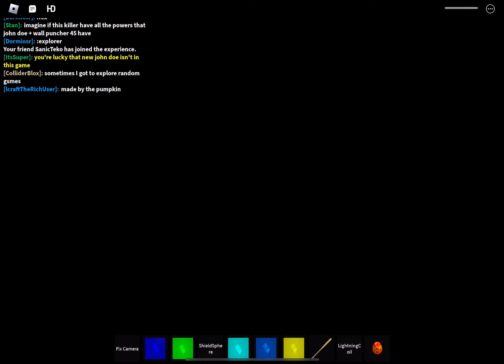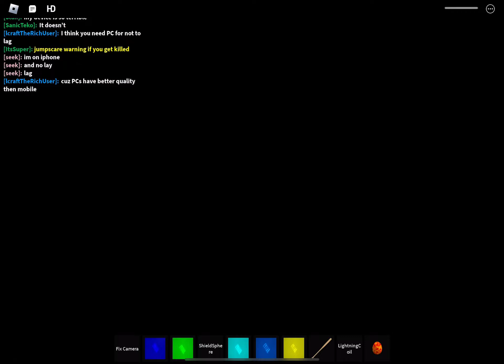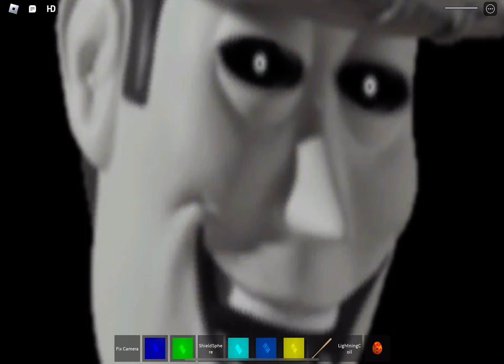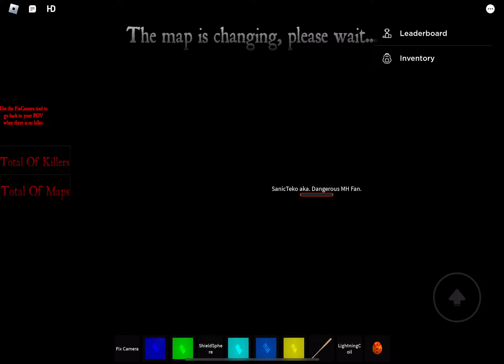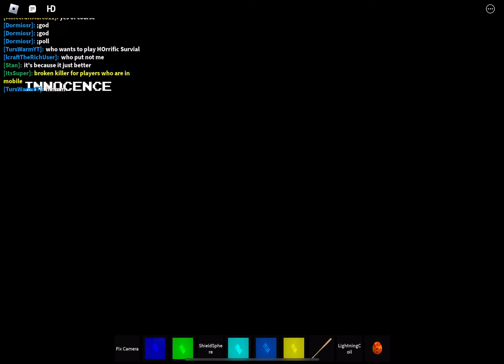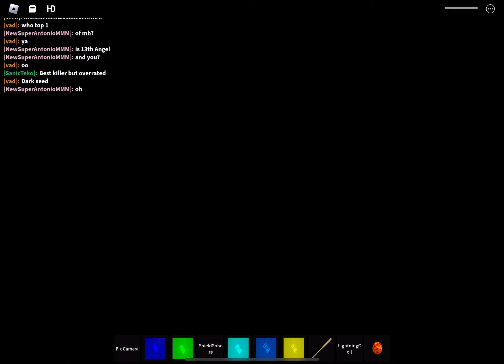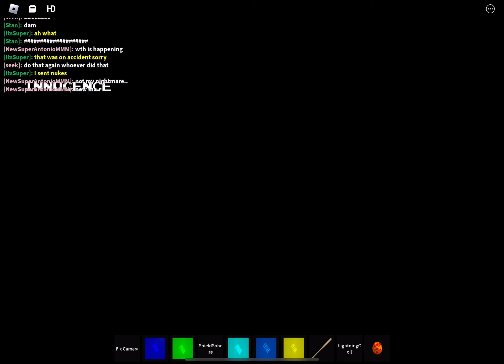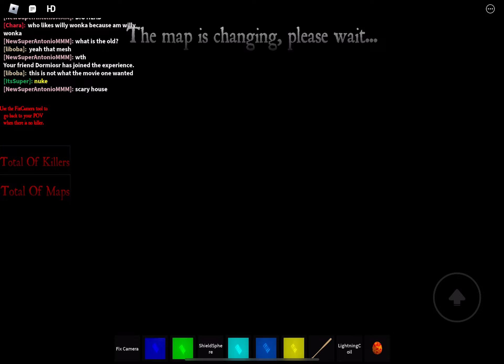Roblox Game To Spectate Killers: Ya we watching Killers wow!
uhhuh